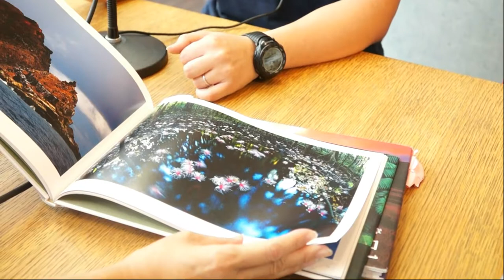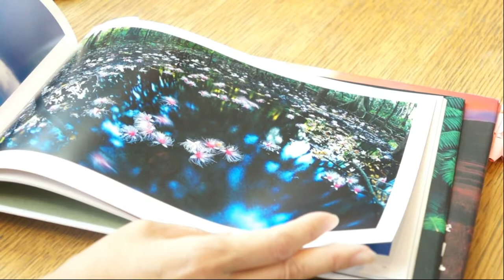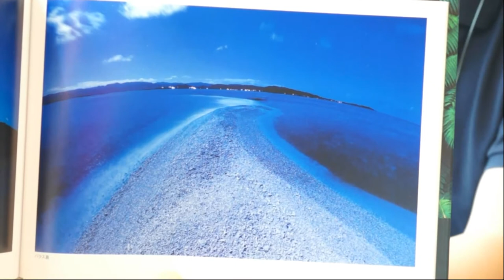風景写真家 早見 紀章『Various Colors of IRIOMOTE ISLAND 西表島』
風景写真家　早見 紀章インタビュー

・『水彩紀』
・『various colors of Iriomote Island 西表島』
この二冊の写真集にある写真を元に、光と水の色の話、長時間露光の話など、普段あまり聞くことない、撮影にまつわるお話を聞かせてもらいました。